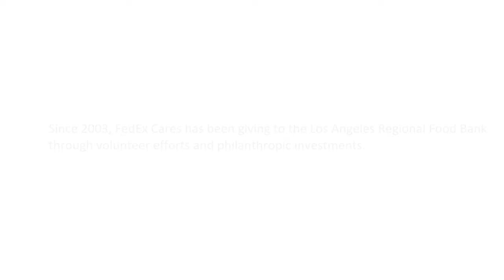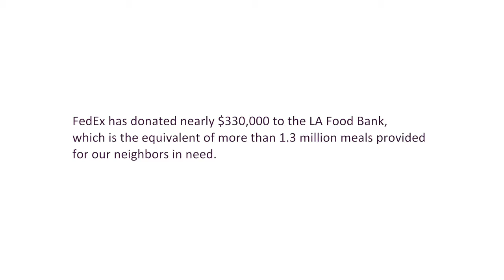FedEx and the Los Angeles Regional Food bank: fighting hunger, together